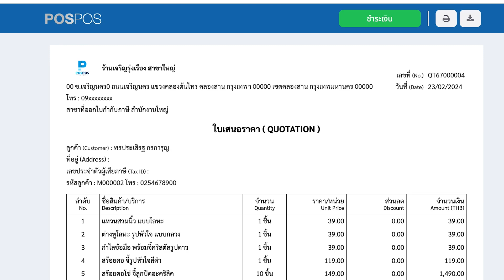POSPOS - แชร์ลิ้งค์เอกสารให้ลูกค้าจ่ายเงินได้ง่ายนิดเดียว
📌POSPOS จะมาแนะนำฟีเจอร์ แชร์ลิ้งค์เอกสารให้ลูกค้าจ่ายเงินได้ง่ายนิดเดียว 🧾
เป็นตัวช่วยให้ร้านค้าซื้อขายสะดวกมายิ่งขึ้น โดยไม่ต้องปริ้นเอกสาร หรือส่ง Fax ให้วุ่นวายอืกต่อไป แถมการแชร์ลิ้งค์เอกสาร ช่วยให้ลูกค้าทำการชำระเงินอย่างง่ายดายอีกด้วย

✅  Tablet , iPad